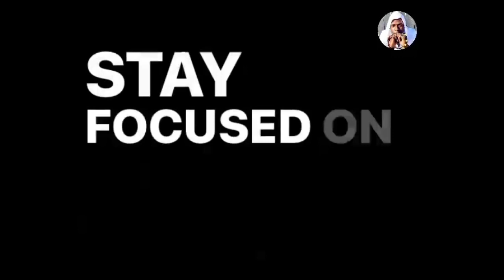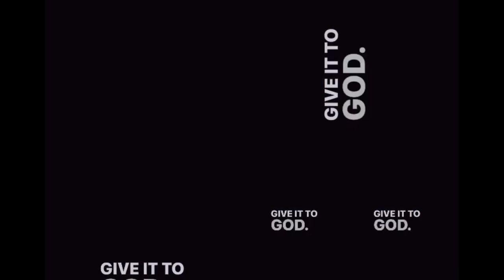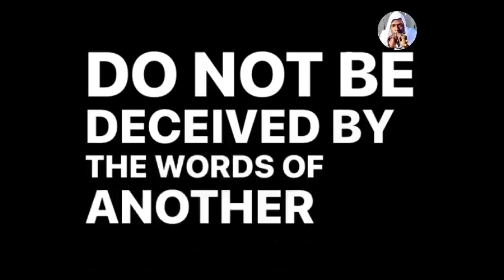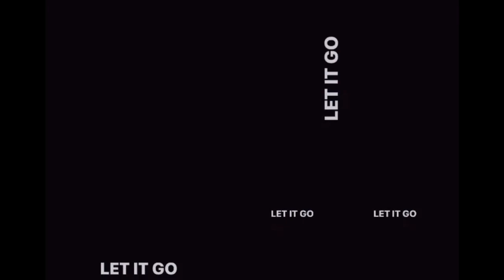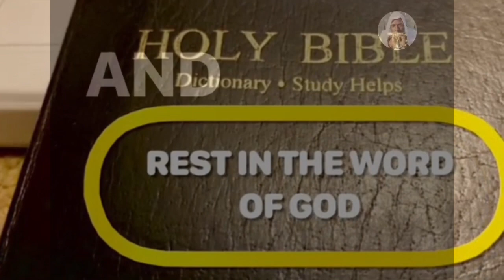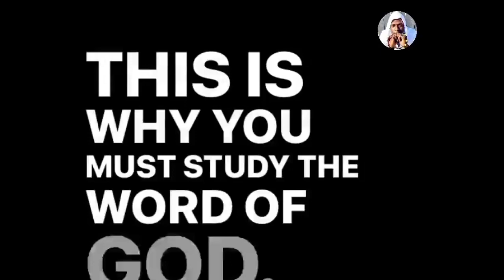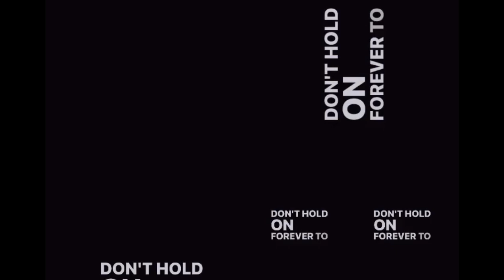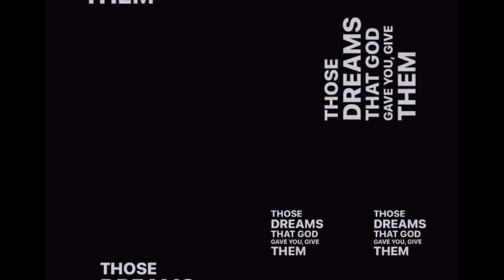Spiritual Music To Sooth the Soul. Hit play sleep well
TRAVEL TO THE REALM OF YAHWEH